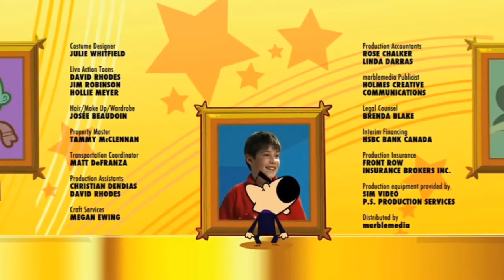Skatoony on Qubo in Widescreen Pt. 2 (FAKE)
Aired from May 13, 2013 to November 25, 2017.
Reran from March 30, 2020 to December 26, 2020.
Credit to Teletoon, Corus Entertainment, Warner Bros. Discovery, and Distribution 360 for the show.
Please don't block this Corus Entertainment, Warner Bros. Discovery, Distribution 360, and YouTube!